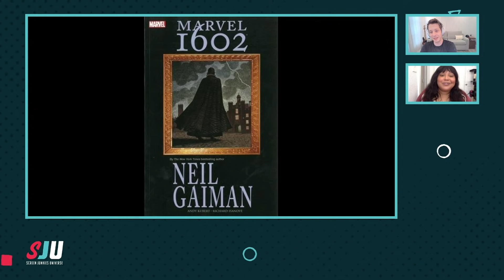Predicting The Next MCU Spin-Offs | SJU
Hosted by Spencer Gilbert (@SpencerJGilbert)
Featuring: Eric Goldman (@TheEricGoldman) & Danielle Radford (@danielleradford)
Produced by Ryan O'Toole (@ryanohtrue)
Tech Director: William Box

FANDOM
Supervising Producer: Max Dionne
Senior Producer: Billy Patterson
Post-Production Supervisor: Emin Bassavand
Assistant Editor: Rebecca Castaneda